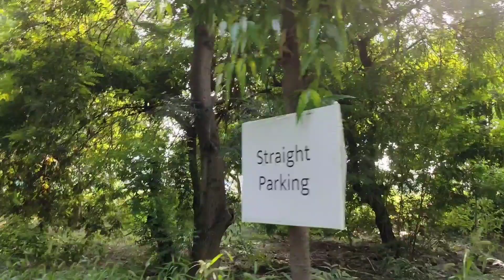Elvish Yadav Meetup || Elvish Yadav Meetup Live || HarshBeniwal || Elvis Yadav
Elvish Yadav Meetup || Elvish Yadav Meetup Live || Harsh
Beniwal

Tag 👇👇👇
Elvish yadav
Elvish Yadav meetup
Elvish yadav meetup live
System
elvish yadav
elvish yadav meet up
meetup elvish yadav
elvish yadav meetup vlog

THENKS♥️♥️♥️FOR♥️♥️♥️♥️ WATCHING